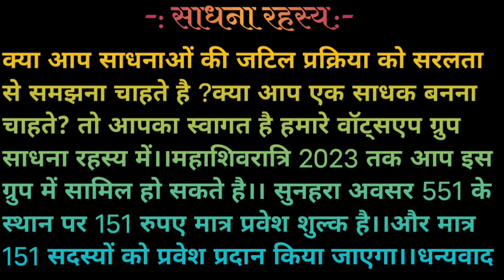हनुमान बैताल साधना और सिद्धि भाग ३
topic I covered:-
बेताल साधना,
अगिया बेताल साधना विधि,
Hanuman baitaal sadhana
agiya betal shabar mantra sadhna vidhi, mahavikral betal shabar mantra sadhna, aag lagane ka shabar mantra,
agni lagane ka shabar mantra,
sidh sabar mantra,
shabar mantra,
sidh shabar mantra,
mantra se aag lagana,
mantra se agni lagana,
nabhi darshana apsara sadhna,
yakshini apsara yogini pari nayika sadhna,
बेताल साधना सिद्धि,
बेताल साधना मंत्र,
अग्नि बेताल साधना,
अगिया बेताल साधना,
वीर बेताल साधना,
veer betal ki sadhna,
sadhna anubhav